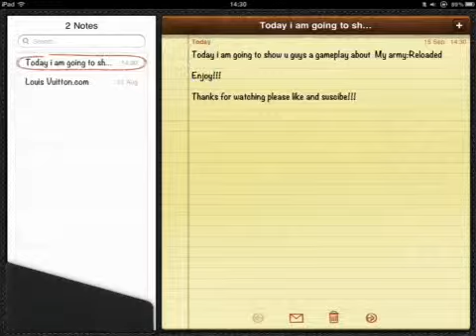My Army:Reloaded gameplay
Me playing my army reloaded on ipad2 using display recorder to record